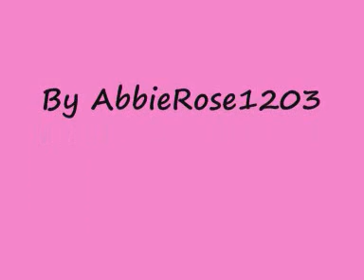Why Dont you kiss her Tokyo Mew Mew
This is my first video i hope you like it
please look at my other AMVS Ive done more on tokyo mew mew and sailor moon and mermaid melody
i though this song suited the story of Aoyama kun and ichigo